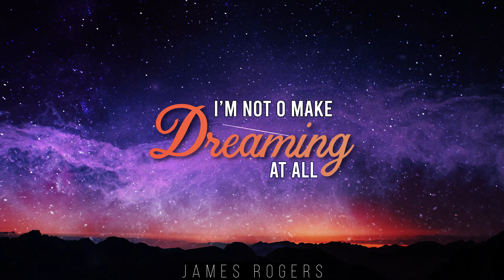I’m Not Dreaming At All